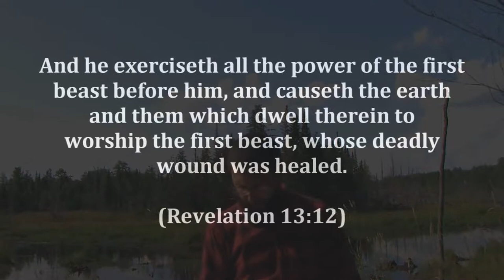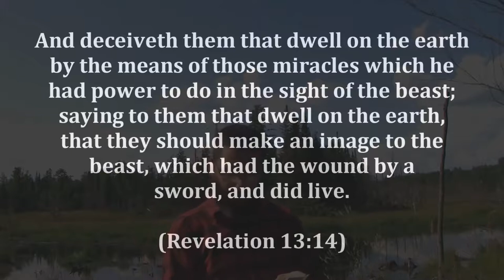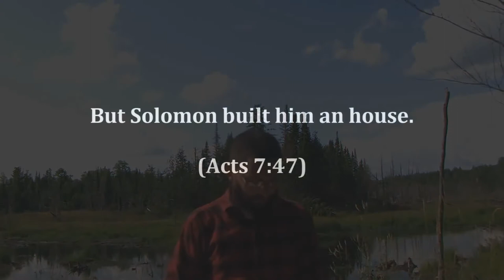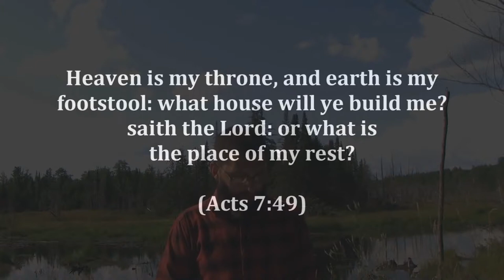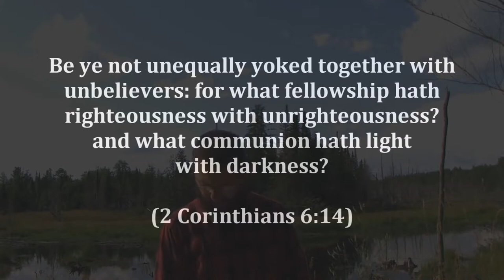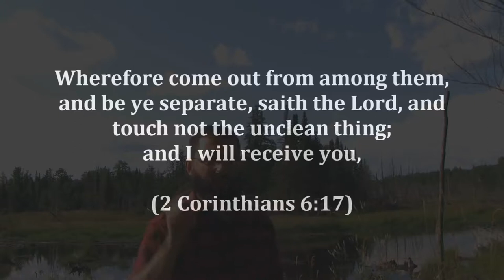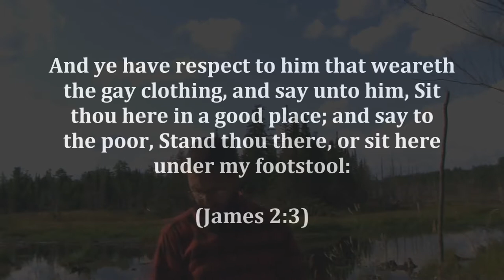House Church Frequently Asked Questions Part 2